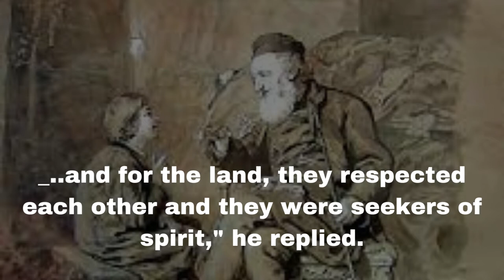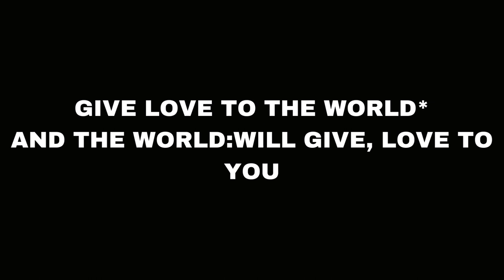A Short Story To Put A Smile on your Face, short stories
INSPIRATION,
MOTIVATIONAL VIDEOMOTIVATIONAL SPEECHES,
INSPIRATIONAL,
dare to do stories,short story,
short stories,
story,
story english happiness,
happiness,
happiness motivational story,
smile face happy story
,a short story to put a smile on your face
short story to put a smile on your face,
short story,
a short story to put smile on your face,
put a smile on your face,short stories,
a short story on happiness
,die with a smile on your face,
a short story that'll put a smile on your face,
story,
put a smile on your face let me know that you need me,
happiness motivational story
motivational speech,
motivational video,
best motivational speech,
motivational stories,
motivational story,
motivational,
jim rohn motivational speech,
motivation,
motivational speeches,
stories,